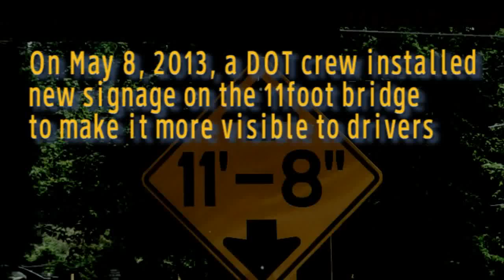May 2013 - new signage and another crash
On May 8th this year, a crew from the Dept. of Transportation installed new signage at the 11foot8 bridge to improve the visibility of the structure (the crash beam). The bad news was that 2 hours after they were done, a truck hit the bridge. The good news is that the rate of crashes over the last 8 months was only half the rate from before. So it does look like the new signage is improving the safety of this low-clearance bridge.